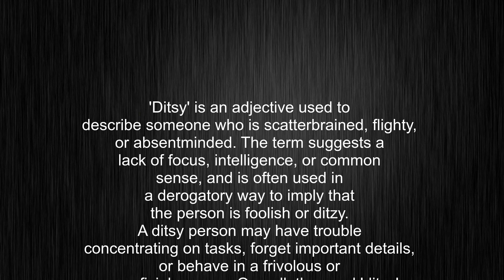What's the meaning of "ditsy", How to pronounce ditsy?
This video tells you what "ditsy" means, how to pronounce it, provides a pronunciation guide and an accurate definition.
00:00 Pronunciation
00:22 Meaning

- What is the meaning of ditsy
- How to say ditsy
- What is the definition of ditsy
- How to pronounce ditsy

Visit our free audio/video dictionary tutorial to learn how to correctly pronounce words/names and to learn their meanings, definitions, just like ditsy definition and meaning in Merriam-Webster, ditsy definition and meaning in Collins English Dictionary, ditsy definition and meaning in The Oxford English Dictionary, ditsy definition and meaning in Longman Dictionary of Contemporary English, ditsy definition and meaning in Cambridge Advanced Learner's Dictionary, and more.